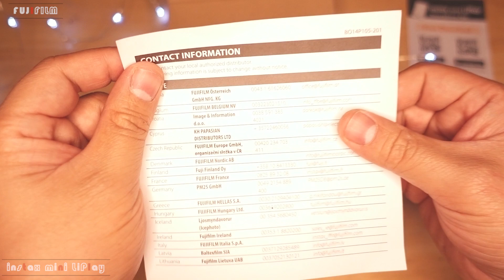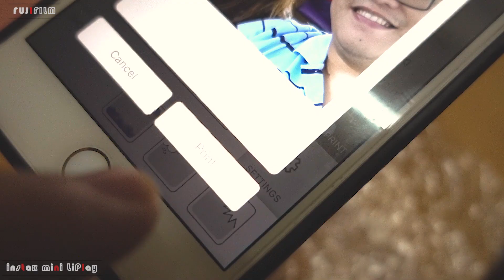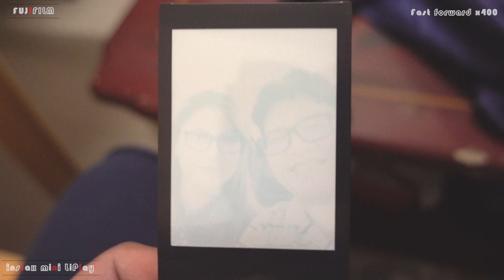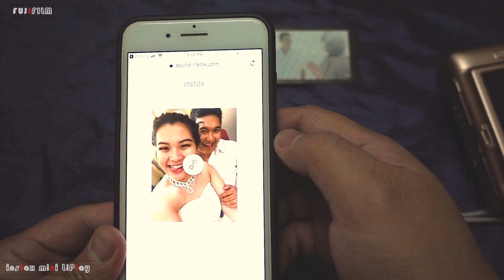Fuji Film Instax mini LiPlay (a quick unboxing, test and accessories that you might need)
Thanks to my sister for letting me borrow and make a video about this cool retro modern device. If you have any question, just comment bellow or if you have any recommendation to improve my channel it will be very helpful for me.